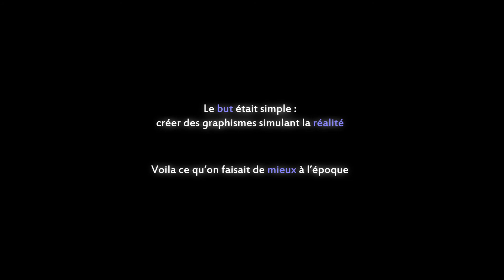Marathon Video 7 - The Inevitable Transformation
Court métrage réalisé dans le cadre du Marathon Video 7 de la Cité de la Prod.

Malheureusement, nous avons été poursuivi par la malchance, et nous n'avons pas pu nous inscrire au concours. Etant donné que ce fut notre dernière participation, nous avons tenté de jouer le jeu jusqu'au bout.

Résumé : On ne présente plus Cloud, Barret et Tifa, les trois protagonistes de Final Fantasy 7. Un excellent jeu d'ailleurs, excepté que ses graphismes ont très mal vieillis. Cela se remarque-t'il dans le film...?
En tout cas, énervés par le fait que leur cible se soit fait tuer par quelqu'un d'autre, les 3 combattants décidèrent de le poursuivre à travers la planète.

Détails du concours :
Durée maximale imposée : 4 minutes (ici, version longue)
Temps imparti pour réaliser le film : 48h
Thème : Une inévitable transformation
Ont été imposé : Un triangle / Altitude

Short movie made for the Marathon video 7 contest from La Cité de la Prod.

Unfortunately, we were really unlucky and we couldn't register to the contest. But since it was the last time we could take part to that contest, we tried to follow the rules anyway.

Summary : Introducing Cloud, Barret and Tifa is useless. Who never heard about Final Fantasy 7 after all? It's an excellent video game, though the graphism appears to be awful nowadays. Can you feel it in the movie too?
Anyway, they were upset that their target was killed by someone else, and so they decided to cross the whole planet to take their revenge.

Details of the context :
Maximal length : 4 minutes (here, longer version)
Recording Time Limit : 48h
Theme : The Inevitable Transformation
Elements that must be added : a triangle / altitude